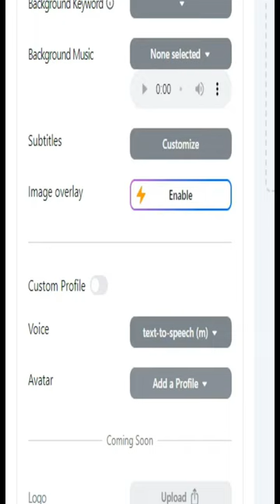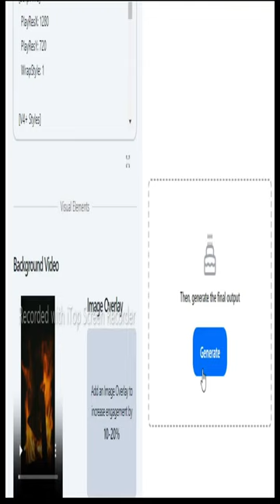AI | Aik Mint main Youtube shorts | Instagram Reels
Aik Mint main kaisay Youtube aur Instagram Reels bana saktay hain with the help of AI lets find out hope you all learn something from this short

j'ai tout su shorts,
shorts j'ai déjà j'ai jamais,
ela sempre esteve ai contigo
ai kale shorts,
ali khan shorts,
kizuna ai shorts,
ai valo ei kharap shorts,
ai mata gemba kiwwe shorts,
ai khodijah short,
ya thoybah ai khodijah shorts,
kai shorts,
kai shorts and videos,
kai shorts kung fu panda,
kai photo beyblade,
ai logo shorts,
lensa ai shorts,
ai long nai shorts,
ai long nai the series ep 4 shorts,
ai khôn hơn ai p3 la yen team
ai manga shorts,
ai music shorts,
ai ml shorts,
ai magase shorts,
ai made shorts,
aiman shorts,
artificial intelligence short movie,
ai made short film,
ai elon musk shorts,
make money with ai shorts,
musharraf ali shorts,
mrwhosetheboss shorts ai,
ai mor ai mor shorts,
artificial intelligence short notes,
ai girl nandini shorts,
namora ai shorts,
nadan por ai shorts,
na pranam nuvvu ai pothe song shorts,
ei obelay shorts,
openai shorts,
shorts on ai,
how to make ai shorts on youtube,
elon musk on ai shorts,
dangers of ai shorts,
how to make shorts on youtube using ai,
how to get the ai filter on youtube shorts,
ei obelay tomari akashe shorts,
how to make shorts with the help of ai,
how to make shorts on youtube with ai,
master oogway shorts ai,
shorts olha ele ai,
ai painting shorts,
ai photo short,
ai picture short,
ai jordan peterson shorts,
pictory ai shorts,
ai preto shorts,
ai papai shorts,
shorts ai papai macetei,
ai pedro shorts,
shorts ai papai macete,
painting with ai shorts,
ai que diliça mickey mouse shorts,
corra que a polícia vem ai shorts,
prova ai que eu to errado shorts,
ai robot shorts,
ai related shares,
short ai review,
ai robot short film,
ai robot short video,
elon musk ai robot shorts,
rare ae shorts,
robot ai shorts,
techno ruhez shorts ai,
dhruv rathee shorts ai,
rare ai tiktok shorts,
trying to get a rare ai 🤯🔥
scary ai shorts,
shounen ai shorts,
ai long nai the series shorts,
youtube shorts ai software,
ai short trick,
ai tools shorts,